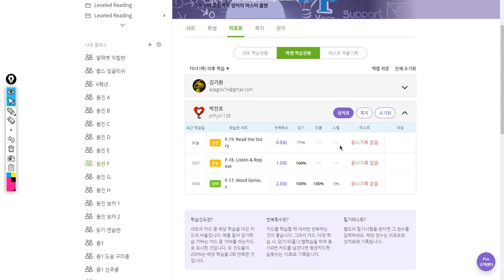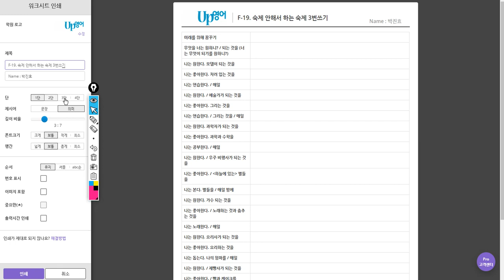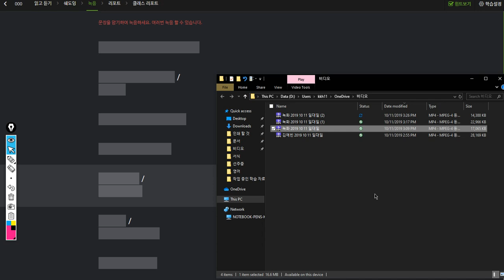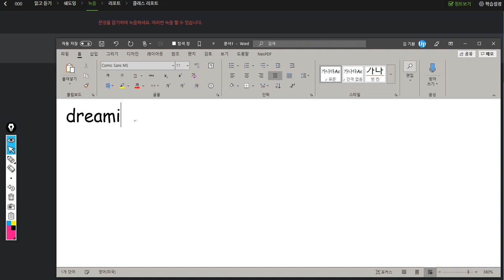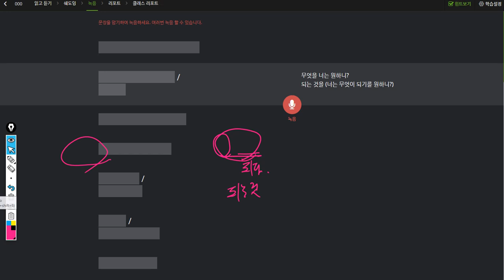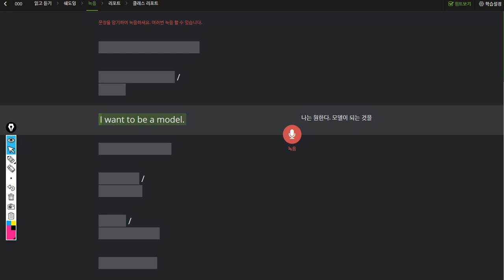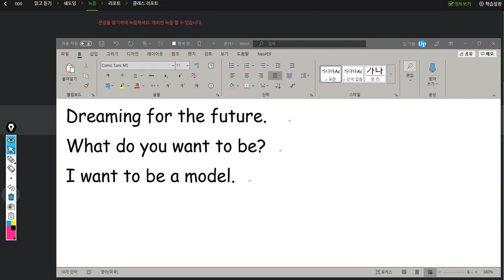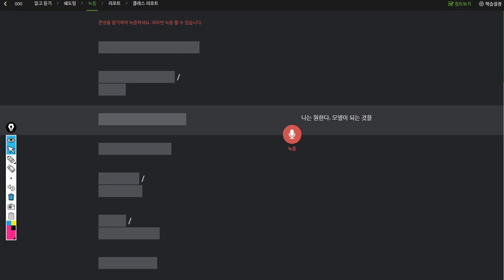박진효 2019 10 11 일대일